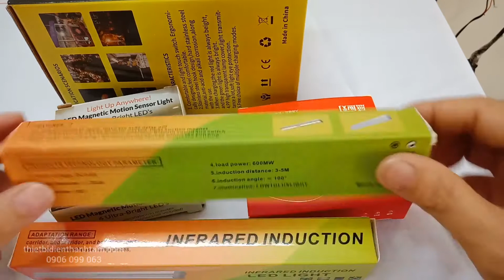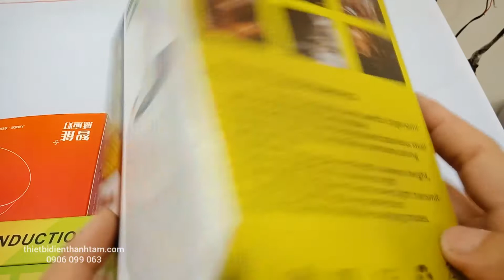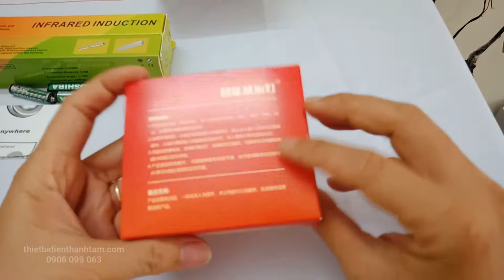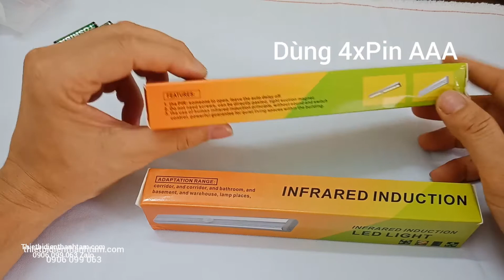😋 Bạn chọn đèn Led dán tường nào? Quá tiện lợi luôn nha cả nhà ơi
Tự động sáng mỗi khi mở cửa, tủ, ngăn kéo.

Dễ dàng lắp đặt, thuận tiện cho việc lắp đặt ở nơi không có đường dây điện hay công tắc.

Sản phẩm giúp tiết kiệm điện năng cho gia đình.

Chỉ cần gắn sản phẩm vào bất kể vị trí nào bạn thấy cần thiết cung cấp ánh sáng mà không cần bất kì dụng cụ gì.

Đèn được tích hợp với mắt cảm biến ánh sáng nên đèn chỉ hoạt động khi môi trường thiếu sáng.

Sản phẩm kèm theo miếng dán tiện lợi giúp bạn gắn vào mọi vị trí dễ dàng hơn.

Bạn cảm thấy bị phiền phức mỗi khi vào nhà vệ sinh hay đi cầu thang mà cứ phải đưa tay lên để tắt bật điện trong khi tay bạn lại đang vướng đồ rất khó để có thể làm thao tác đó. Đèn LED cảm ứng thông minh này sẽ hoàn toàn giúp ích cho bạn.

THIẾT BỊ ĐIỆN THANH TÂM